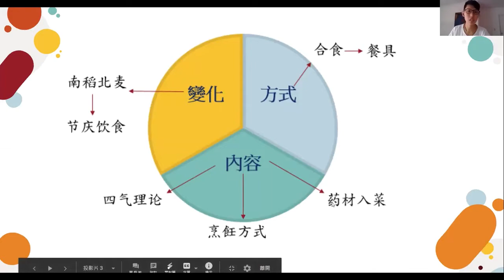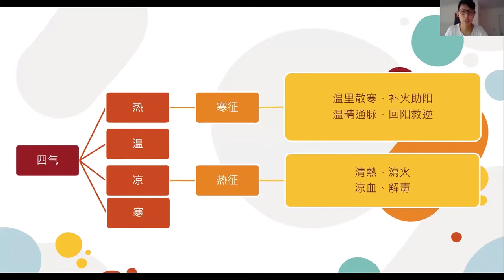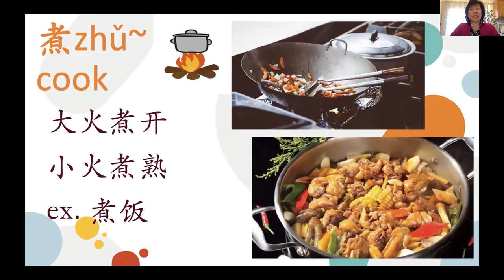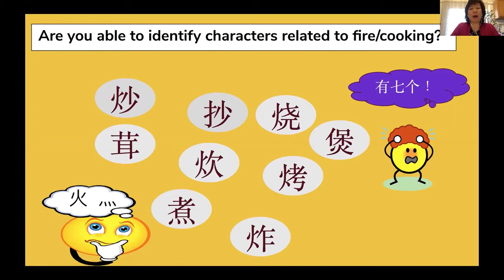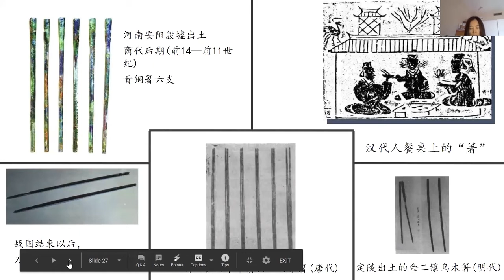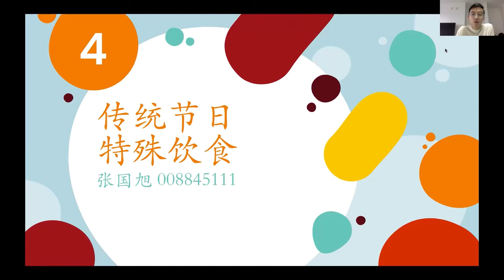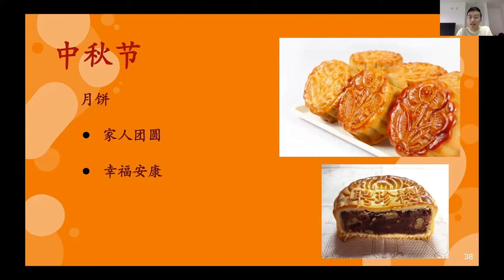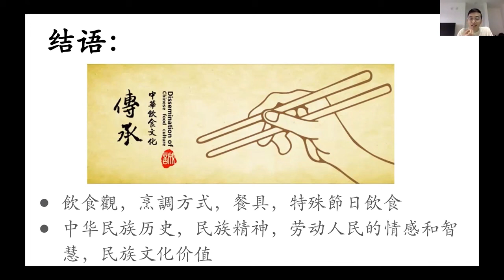飲食文化.飲食觀.烹飪方式.中西方飲食文化.節慶特殊飲食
台灣師範大學海外碩士班華人社會與文化108期末報告-
飲食觀- 任詩婷.
烹飪方式- 姜文靜.
中西方飲食方式- 劉春蓮.
中國節慶飲食- 張國旭